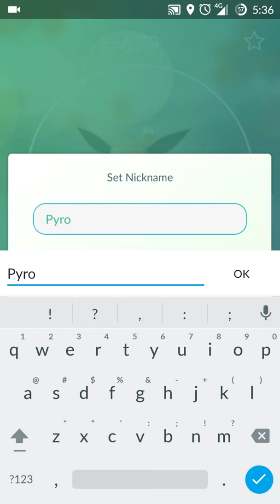Pokemon Go Evolve Eevee to Flareon with Higher CP tips and tricks lv20+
Power Up first Eevee to high CP, then evolve and you will get High CP for Flareon. Don't forget to rename Eevee to Pyro before evolving.